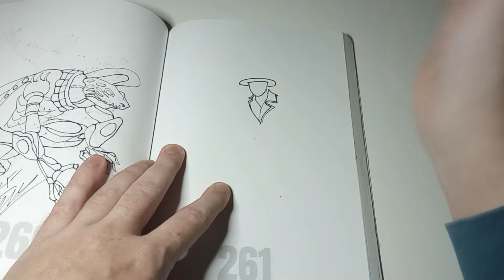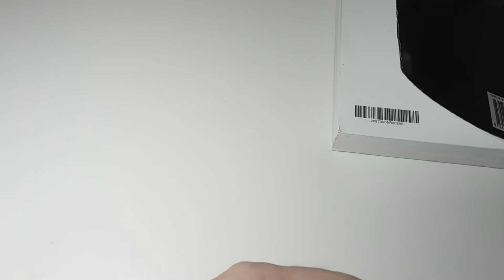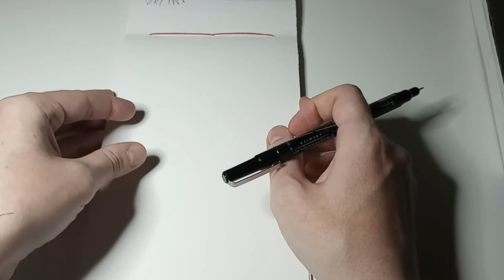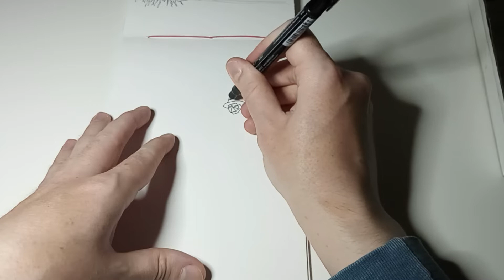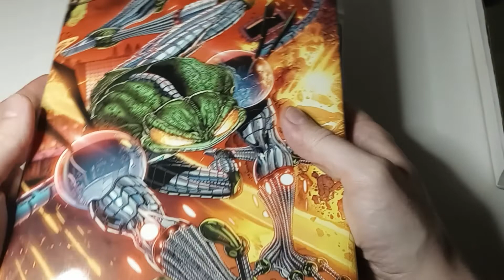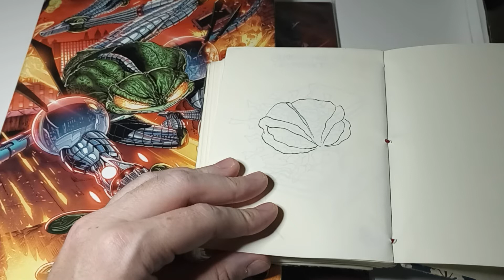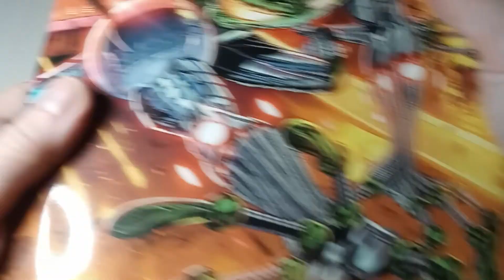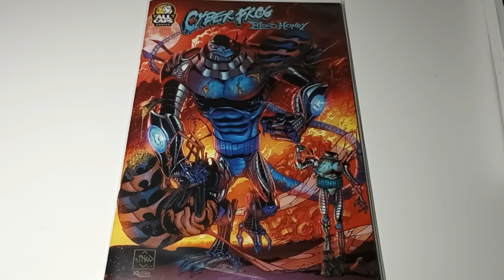LUKE SKETCHES! (GTA 6 Leaks, & Passing 1K)